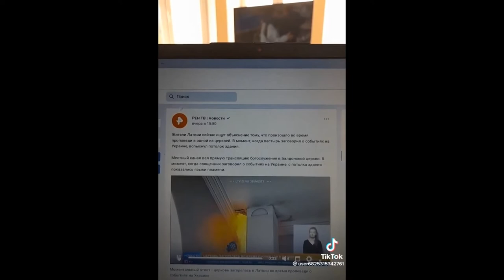Satanisti v Lv 2022